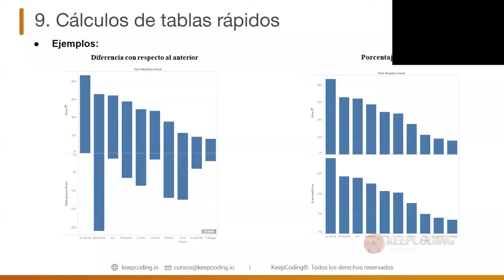¿Qué son los cálculos de tablas rápidas en Tableau?